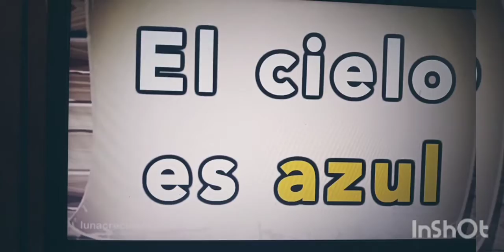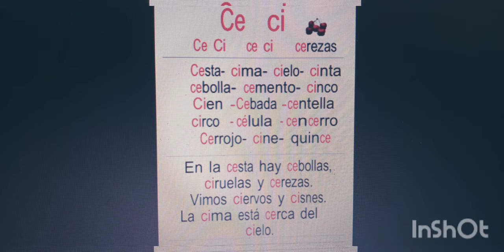Segundo básico lenguaje. Semana del 1 al 5 junio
Letra ce ci